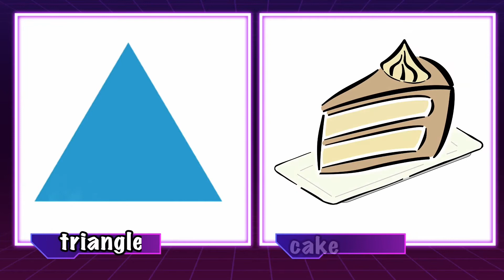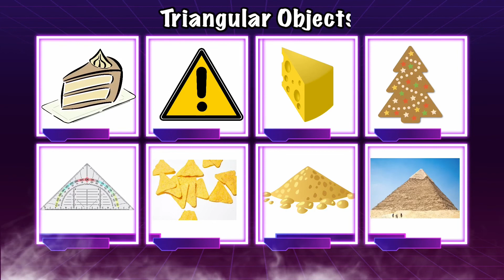Triangular Objects I Triangle I Amazing triangular objects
Published on the  19th of February

Nothing more rewarding is to see the kids learning while having fun. Learn some triangular objects in a thrilling and an entertaining way that will surely like by our amazing kids.

➡️Owl image own by Mr enriquelopezgarre from pixabay
➡️  Nacho/chips Photo by Polina Tankilevitch from Pexels
➡️ Pyramid Photo by Mouad Mabrouk from Pexels

SOCIAL